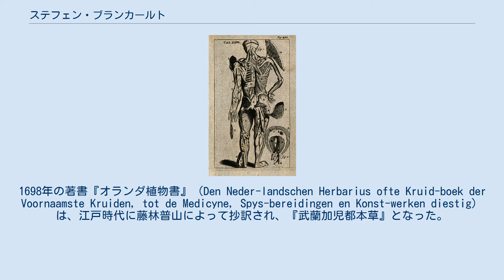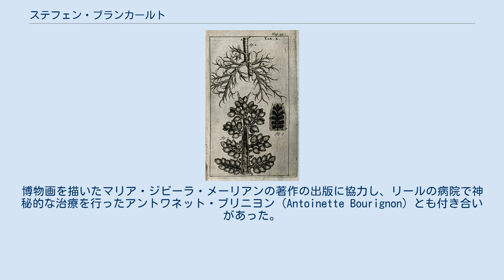ステフェン・ブランカールト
Steven Blankaart ステフェン・ブランカールト（StevenまたはStephen Blankaart、1650年10月24日 - 1704年2月22日）は、オランダの医師、博物学者、昆虫学者である。
1698年の著書『オランダ植物書』（Den Neder-landschen Herbarius ofte Kruid-boek der Voornaamste Kruiden, tot de Medicyne, Spys-bereidingen en Konst-werken diestig）は、江戸時代に藤林普山によって抄訳され、『武蘭加児都本草』となった。
また1678年の著書、De Nieuw Hervormde Anatomiaは、『解体新書』の翻訳にあたって参照された『ブランカール解体書』である。
　 父親のニコラース・ブランカアルト（Nicolaas Blankaart）はドイツのシュタインフルトやオランダのミデルブルフでギリシャ語や歴史を教えた後、ヘーレンフェーンでナッサウ＝ディーツ侯夫人、アルベルティーネ・アグネス・ファン・ナッサウの侍医となった人物である。
ミデルブルフで生まれたブランカールトは薬剤師の見習いをつとめ、フランエーケル大学で哲学と医学を得た後、アムステルダムに移った。
 多くの科学者たちと付き合い、多くの著書を残した。
フランシスクス・シルヴィウスの信奉者で、大量のコーヒーや紅茶を用いることを勧め、梅毒の研究をおこなった。
観察を重視する経験主義的な科学者で、昆虫の自然発生説を否定するために、フランチェスコ・レディの実験の追試をおこなった。
 1682年に牧師の娘と結婚した。
博物画を描いたマリア・ジビーラ・メーリアンの著作の出版に協力し、リールの病院で神秘的な治療を行ったアントワネット・ブリニヨン（Antoinette Bourignon）とも付き合いがあった。